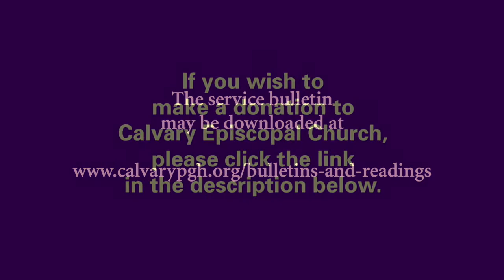Sermon Preached by The Rev. Jonathon W. Jensen on Trinity Sunday, June 12, 2022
Sermon Preached by The Rev. Jonathon W. Jensen on The First Sunday after Pentecost: TRINITY SUNDAY, June 12, 2022 at Calvary Episcopal Church, Pittsburgh, PA.